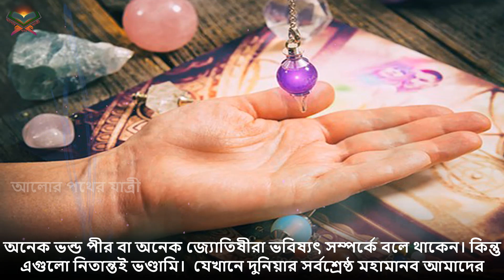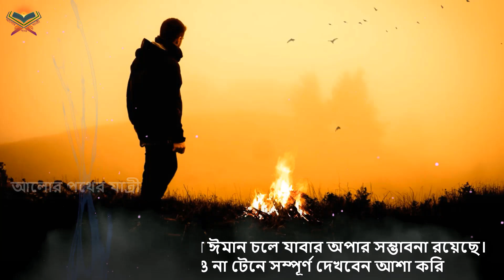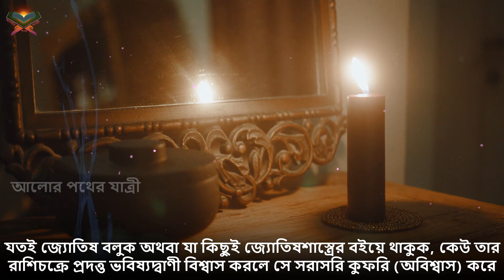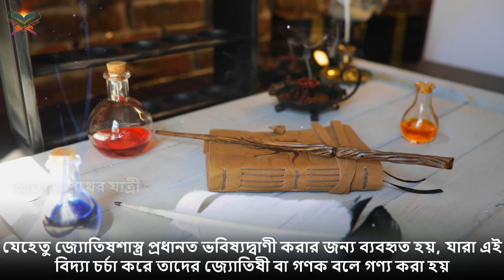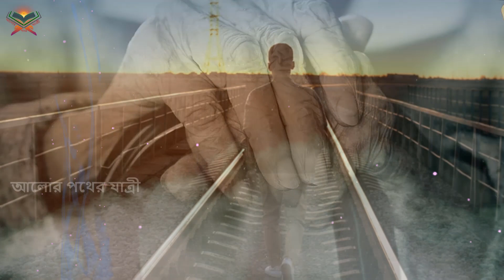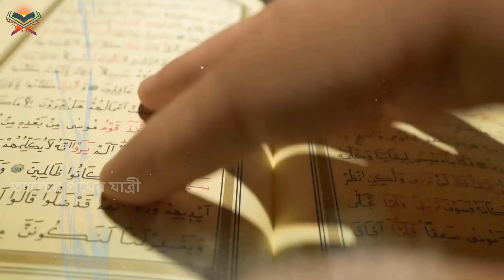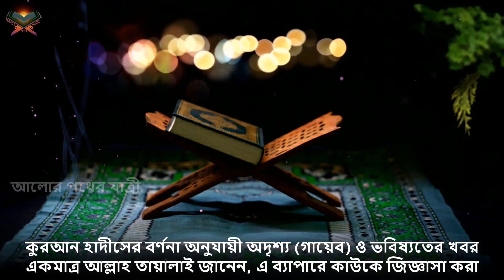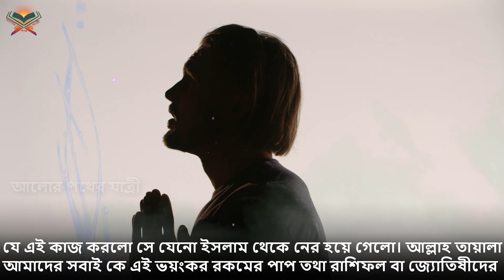নাউজুবিল্লাহ! দেখুন রাশি ফল গণনা করলে যে ভয়ঙ্কর ক্ষতি হতে পারে! জীবনে একবার হলেও দেখা উচিত